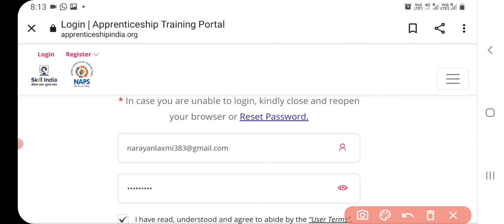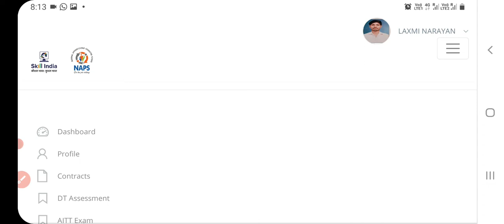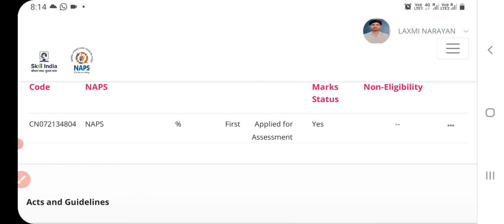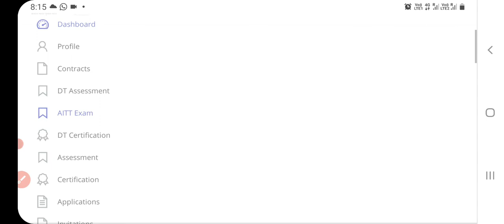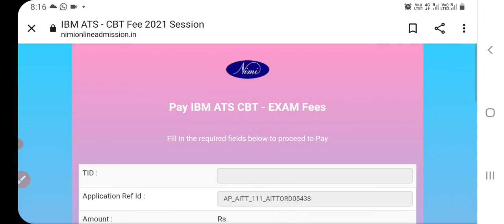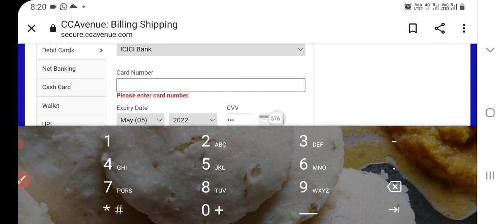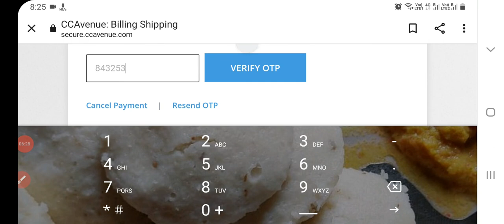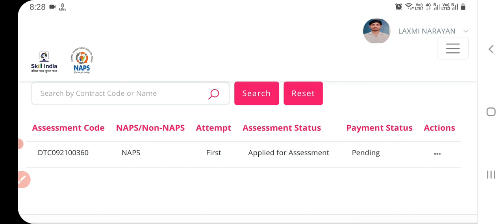AITT 111Exam फॉर्म भरें अप्रेंटिस ऑनलाइन रजिस्ट्रेशन शुरू AITT_111Exam_ Online_Registion_Start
अप्लाई लिंक पर क्लिक करो